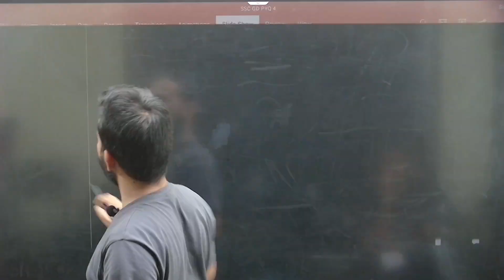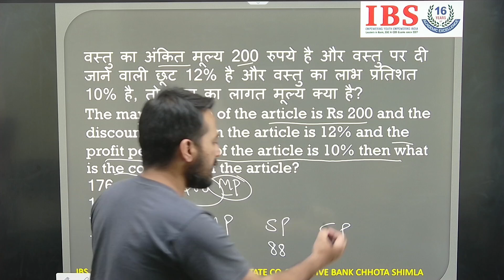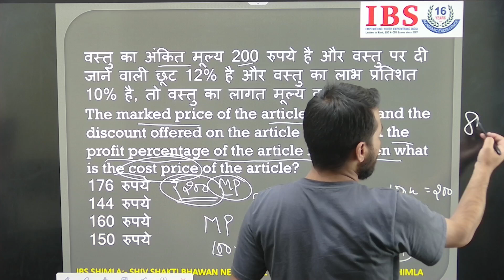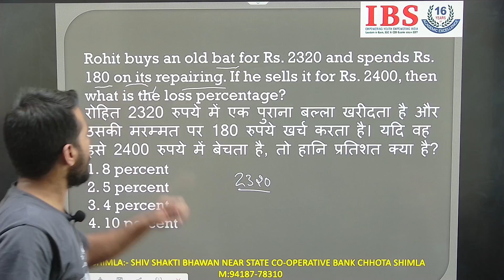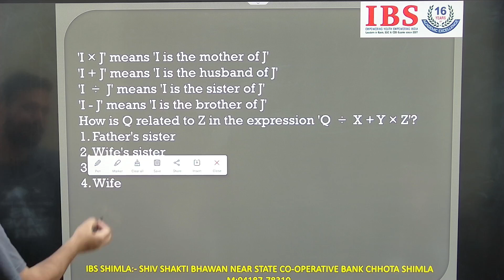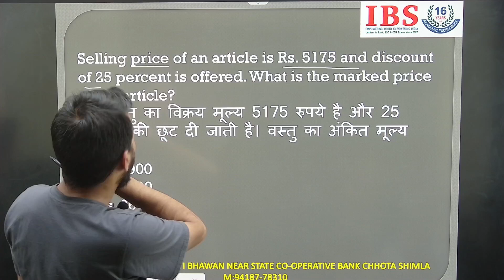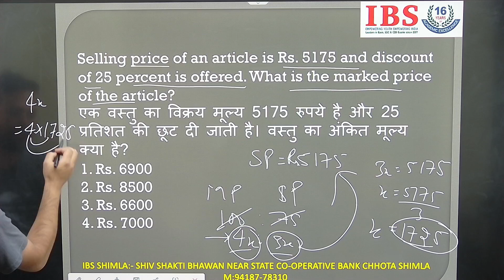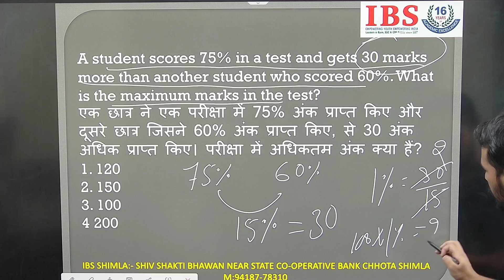SSC GD PYQ || CRASH COURSE || QUANTS / REASONING || LECTURE-4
HP PATWARI, HP POLICE ,HP FOREST GUARD , JOA-IT, TGT(NON- MEDICAL,MEDICAL,COMMERCE,ARTS,) JBT COMMISSION ,HPTET,BANKING,SSC.DETAIL OF HP PATWARI EXAMS , LAST YEAR CUTOFF , DETAILS OF HP PATWARI UPCOMING EXAMS , TREND ANALYSIS , LAST YEAR CUTOFF , SUBJECTS FOR HP PATWARI.

hp job,
upcoming govt jobs in himachal 2024, govt jobs in himachal pradesh 2024,
jobs 2024,